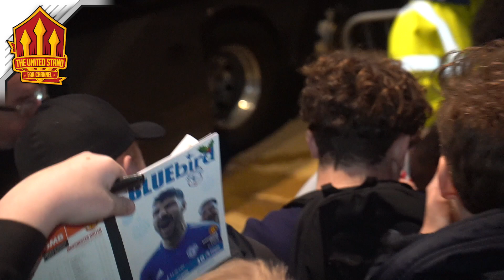LINGARD & POGBA With MAN UTD Fans! Cardiff vs Manchester United 1-5 Reaction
Man Utd players Paul Pogba and Jesse Lingard mingle with Manchester United fans after the Cardiff 1-5 Manchester United game.